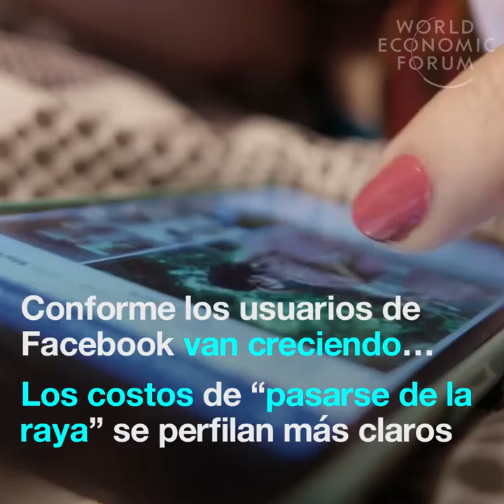Este estudio muestra para lo que realmente utilizamos Facebook